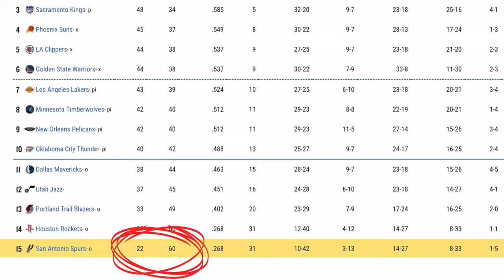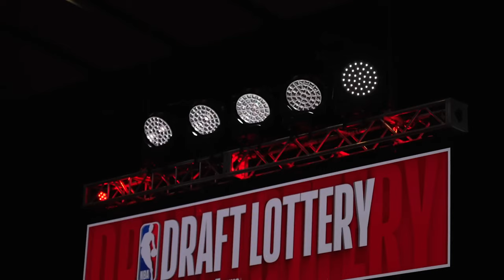The Number 1 Pick IS NOT As Good As You Think…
When an NBA team wins the draft lottery, when they are lucky enough to get the No. 1 overall pick, more times than not it means one thing. That team is one of the worst teams in the NBA. The idea is, a struggling team can revitalize itself by selecting a once-in-a-generation talent. Historically, the number 1 overall pick comes with immeasurable pressure, but how successful can the 1st pick be in changing the trajectory of a franchise?

00:00 Introduction
01:36 Kyrie & LeBron
03:56 The Admiral & The Big Fundamental